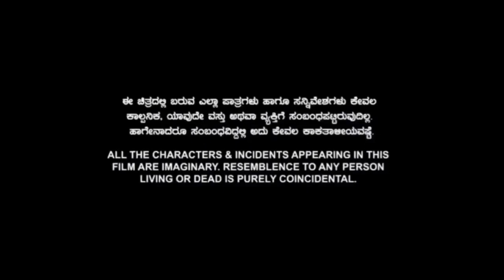Yashoda Full Movie Hindi Dubbed 1080p Review & Facts | Samantha, Unni Mukundan, Varalaxmi S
Yashoda Full Movie Hindi Dubbed 1080p Review & Facts | Samantha, Unni Mukundan, Varalaxmi Sarathkumar